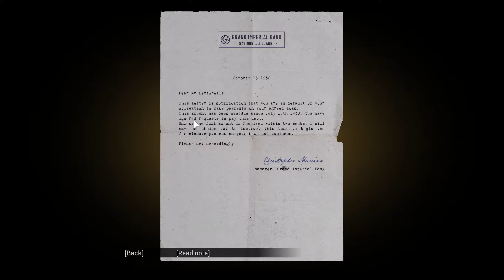Mafia Definitive Edition Part 2 - PROTECTION MONEY (PC Gameplay)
Welcome back guys for Part 2 of my MAFIA Definitive Edition gameplay.